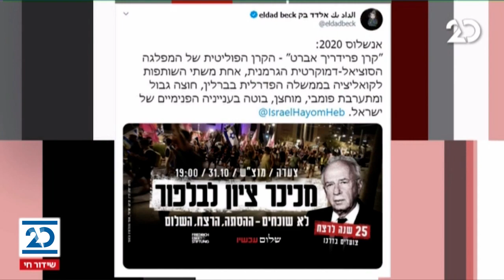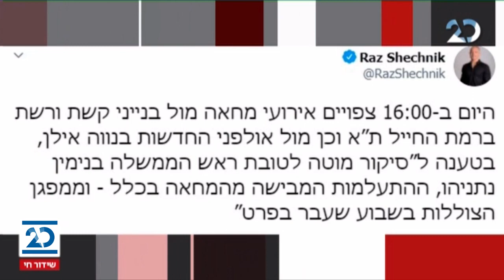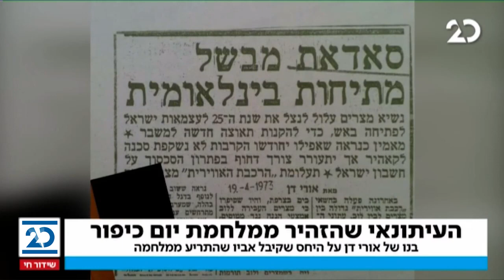ריקלין ושות' | 21.10.2020 | התכנית המלאה